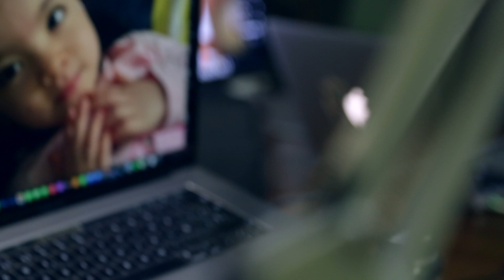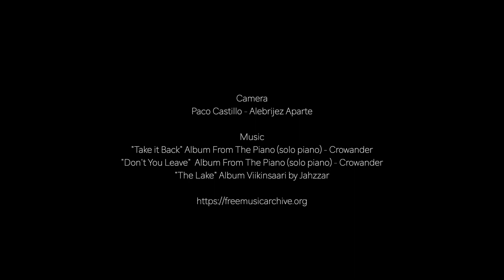PANAMA By Papaya Bizarra